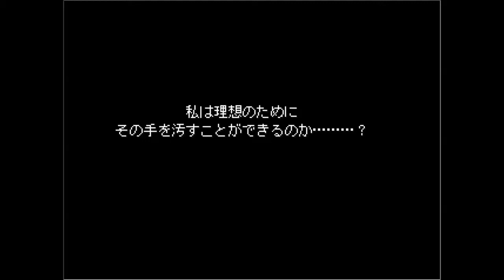【東方系動画】十六夜さんが「東方 ALIVE」をプレイ(幻想編 ～Chapter2 私にその手を汚せと言うのか～)